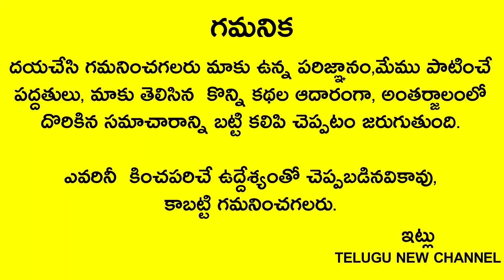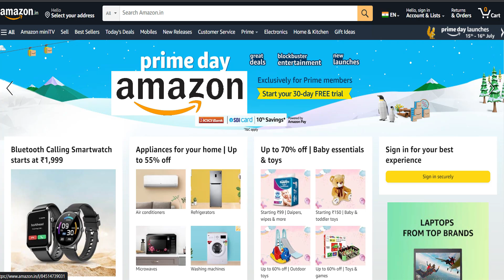దేవుడికి పెట్టిన ప్రసాదం తరచు చీమలు తింటే మీకు జరగబోయేది ఇదే !